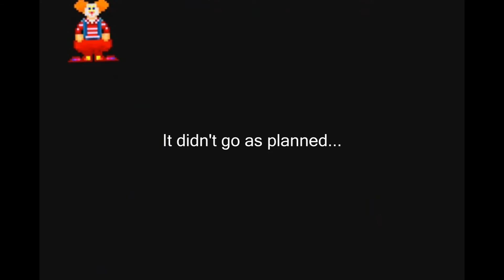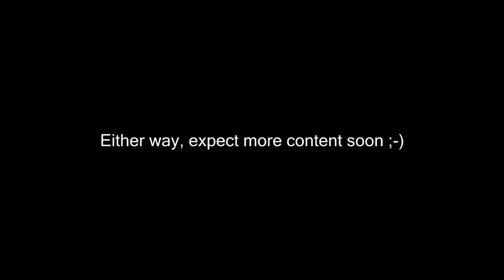Space Station 13 - R.I.P. Nukie!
Sooo... Haya! Its been a while? Woops... But either way, i have found some time and focus to get back to SS 13 and try to make a few more videos for ye guys!

Thanks for the support ye guys have given me and yer awesome because of that. :P

Expect more stuff soon. ;)